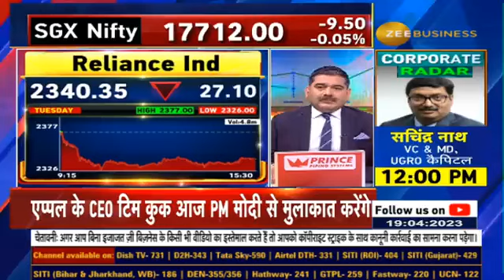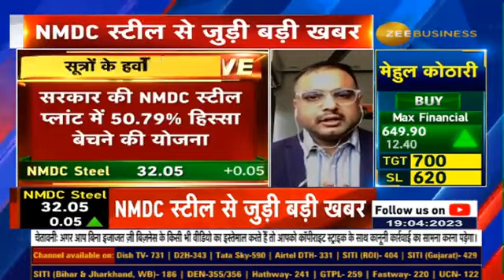IDBI Bank disinvestment expected to be completed in 3-4 months, watch 3 more disinvestment news here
FirstOnZee | विनिवेश से जुड़ी 3 बड़ी खबरें

🔸3-4 महीने में IDBI बैंक का विनिवेश पूरा होने की उम्मीद

🔸जल्द SCI की बिक्री के लिए मंगाई जाएंगी बोलियां

🔸सरकार की NMDC स्टील प्लांट में 50.79% हिस्सा बेचने की योजना

जानिए पूरी डिटेल्स तरुण शर्मा से